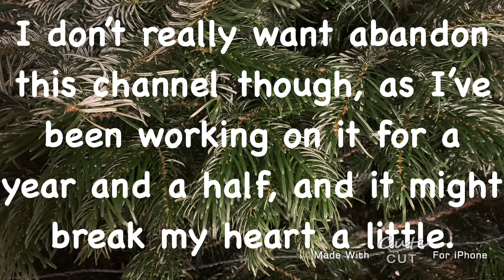Might change the channel? :/